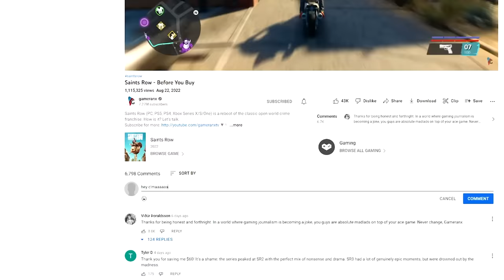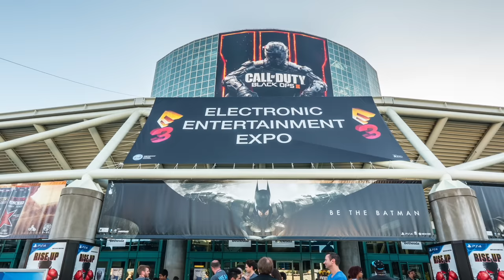Why is Saints Row Getting SO MUCH HATE?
Saints Row (PC, PS5, PS4, Xbox Series X/S/One) has received some backlash from fans and critics. Let's take a look at what's going on.